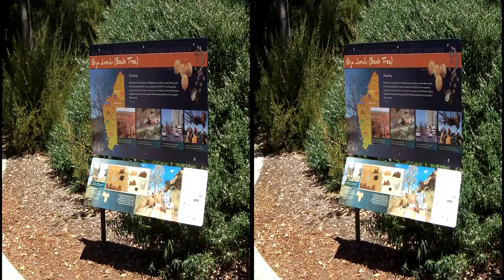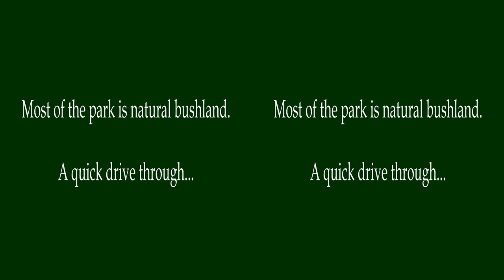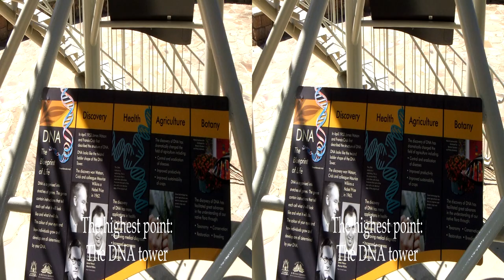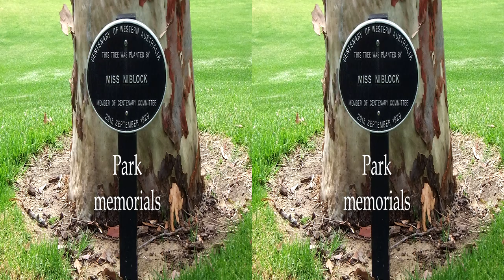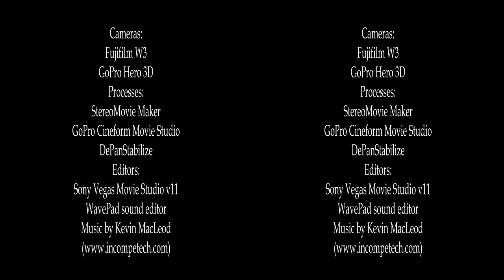Kings Park and Gardens Perth - in 3D VR or 2D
Kings Park and Botanic Gardens, Perth.

Cameras:  Fujifilm W3, GoPro Hero 3D.  Processed with SMM and GoPro Cineform Studio.
Editors: SONY Vegas Movie Studio. v11 and WavePad Sound Editor.

May not be able to change viewing modes on Apple and Android products.